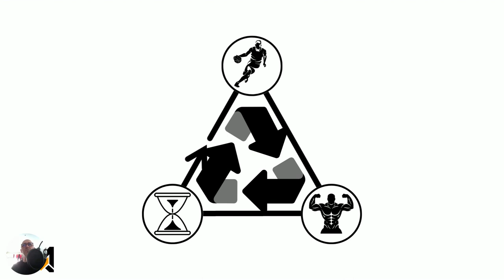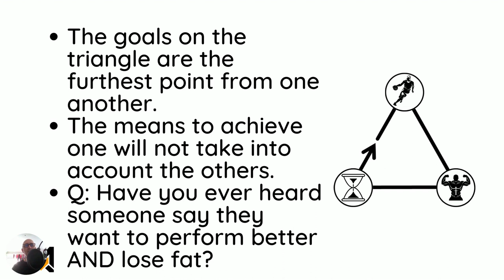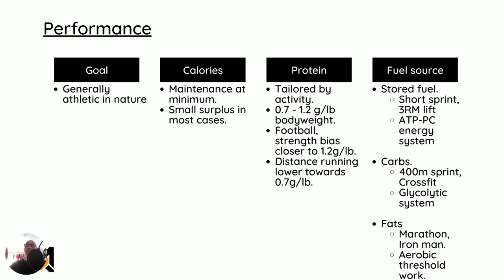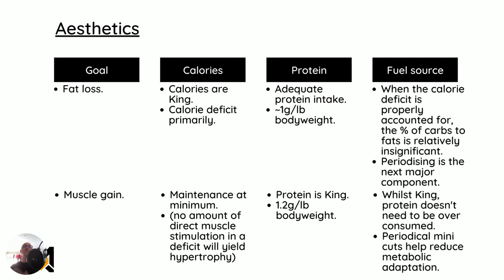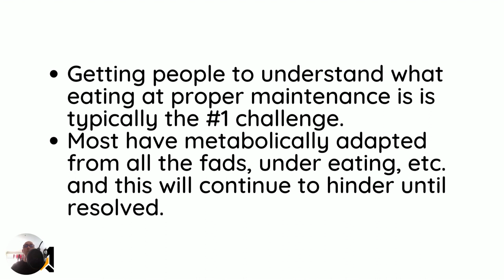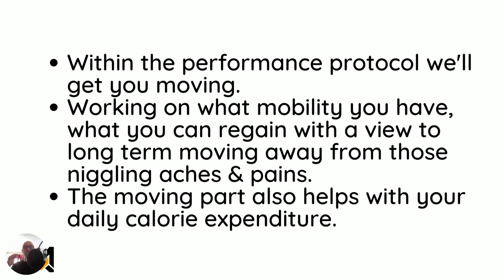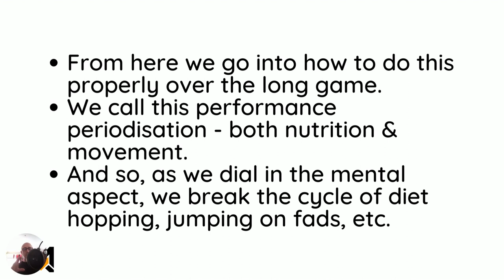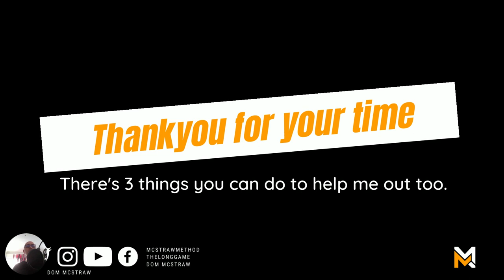The GenX Performance Blueprint - Why Performance & Not Weight Loss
Here’s 3 other ways I may be able to help you more today.

► 1. Get some more inforation on what we do, here …

► 2. Join the Free FB Group.

Posting periodical tips & tactics for how to go after your health & fitness goals using our athletic performance & conditioning approach used in The Protocol.

(We’re adding more content each week to the ‘guides’ section, so make sure that’s your first stop after you introduce yourself and say hi).

► 3. Or, if you've already decided you want to Get Your Results and some accountability to help along the way, go ahead and book a obligation free call with me to discuss where you are today, where you want to be and let’s see if we can help you along the way.

► If you like, you can keep up to date with me here too …